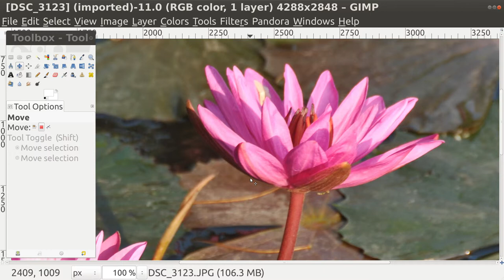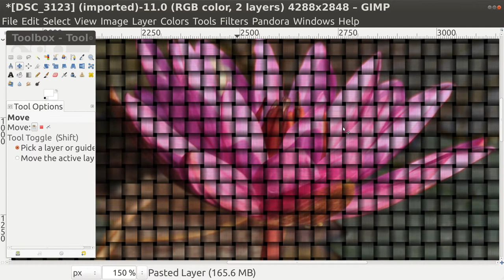GIMP Filter Weave